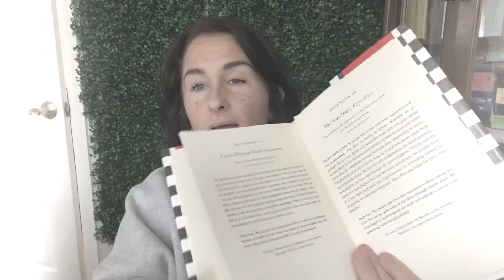040: IDAHO 4 --- Follow Up from Dream Video --- Part 11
My opinions

1 // BOOK A READING
2 // YOUTUBE CHANNEL
3 // ORDER THE BLUEPRINT [BOOK]
4 // ORDER THE RECKONING [POETRY BOOK]
5 // TRC MERCH
6 // AMAZON STOREFRONT [DECKS]
7 // DECKS PURCHASED FROM ETSY
8 // INSTAGRAM
9 // TIPS